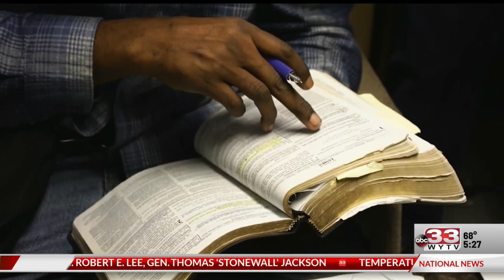Stroke patients could recover days later with new skin cell technology